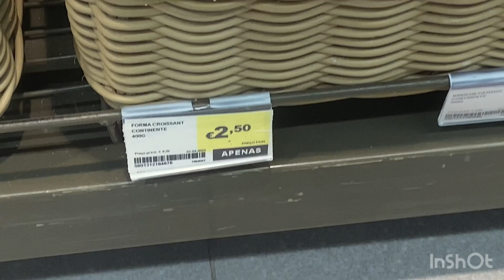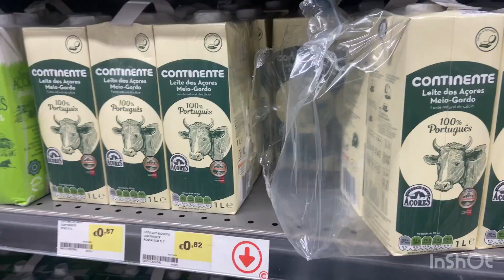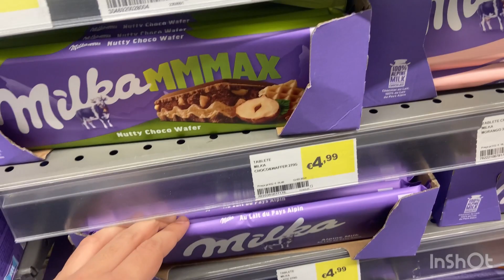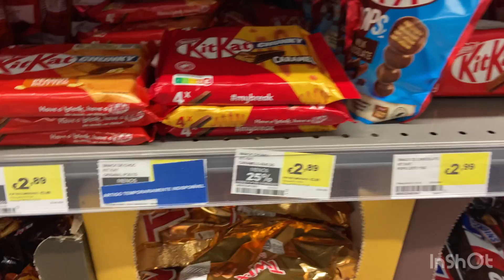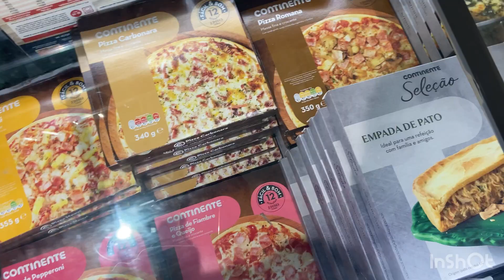Vlog Supermercado Portugal